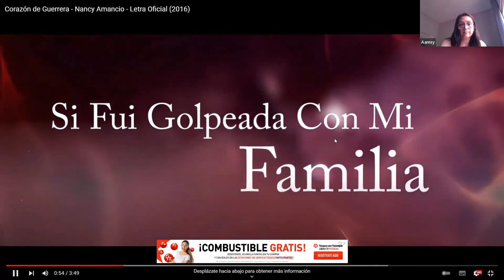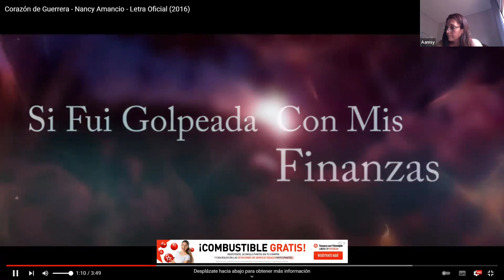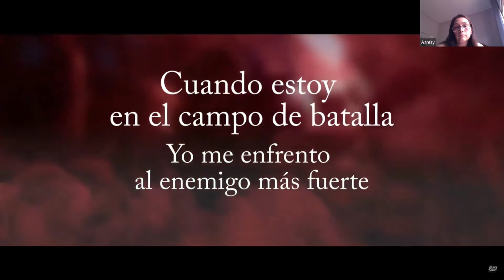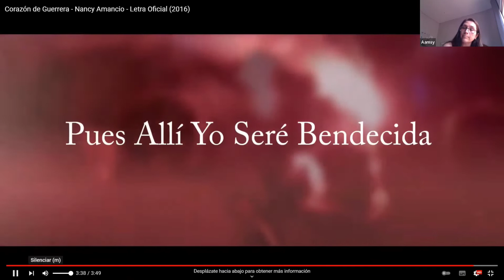Reflexión de la Palabra - Grupo de Oración y Ayuno Familiar 21042022